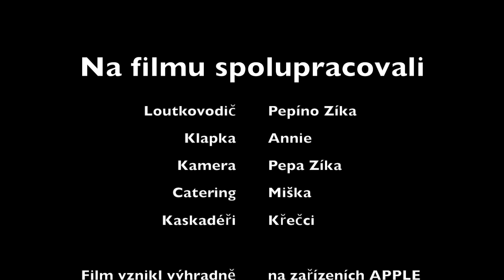MAD MAX 4